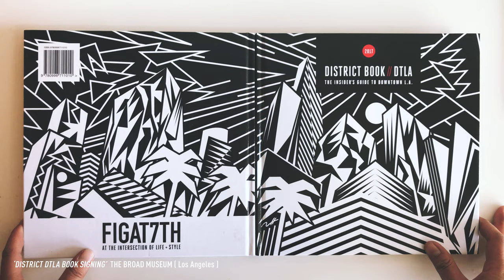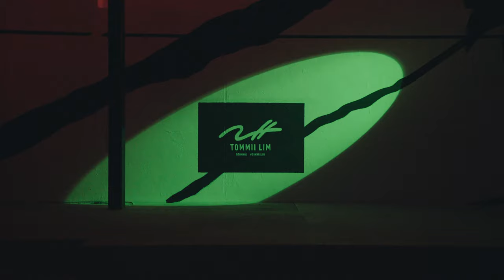DISRUPTION: THE ART OF TOMMII LIM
Enter the world of international LA based artist Tommii Lim.